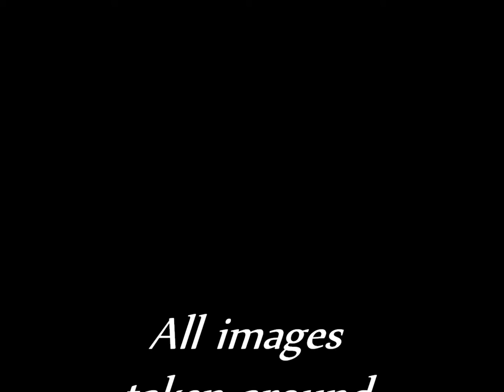Leitao - Can you relate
A quick song and slideshow I put together, all the lyrics and pictures are original by Sean Leitao, hope you enjoy!!!